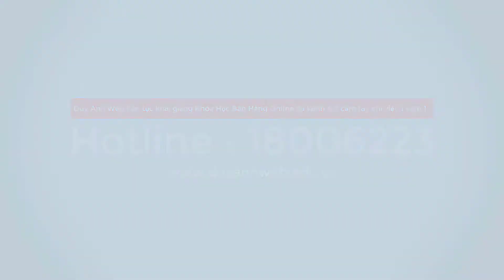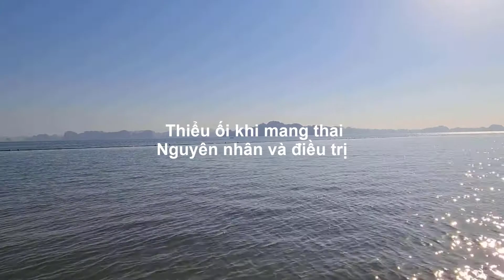Thiểu ối khi mang thai - Nguyên nhân và điều trị - Duy Anh Web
Thiểu ối khi mang thai Nguyên nhân và điều trị